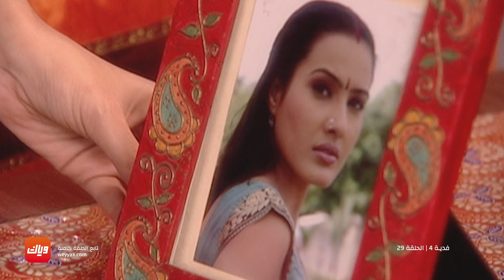مسلسل فدية 4 – الحلقة 29 - أقوى مشهد 1 | وياك